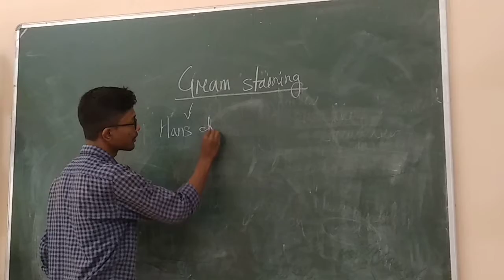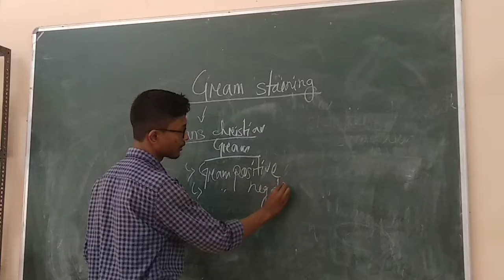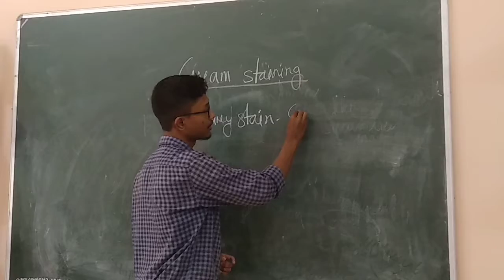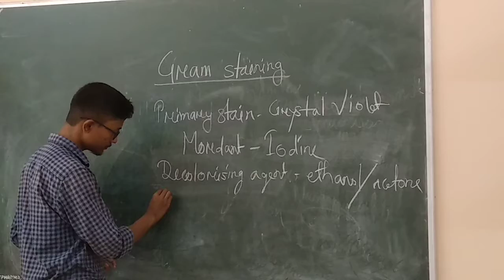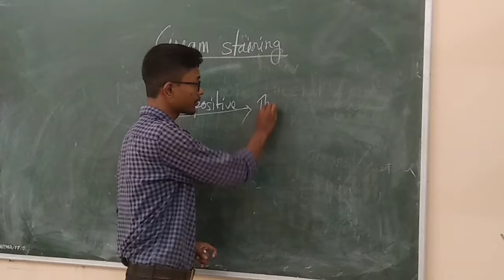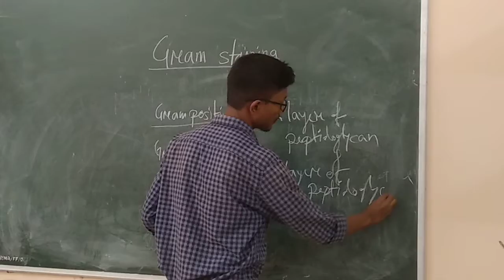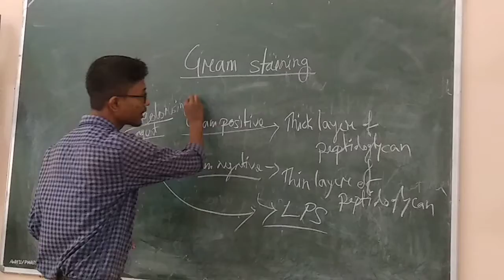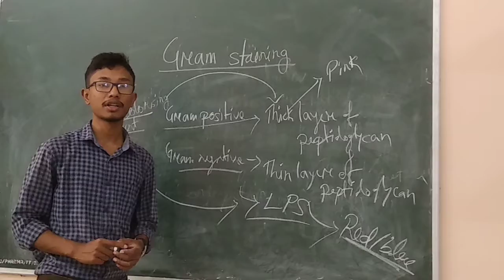Gram staining of bacteria part 1